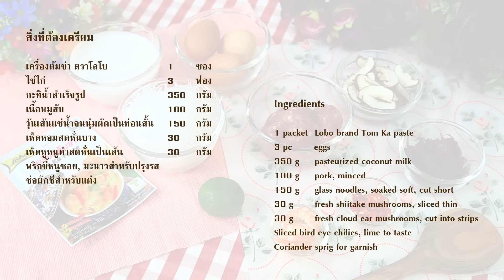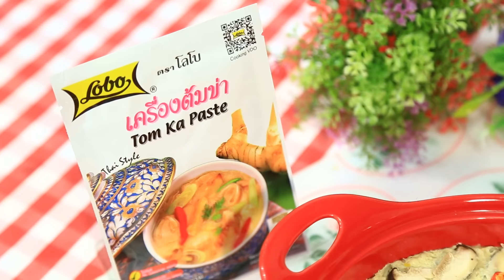LOBO so easy / ไข่ตุ๋นต้มข่าทรงเครื่อง